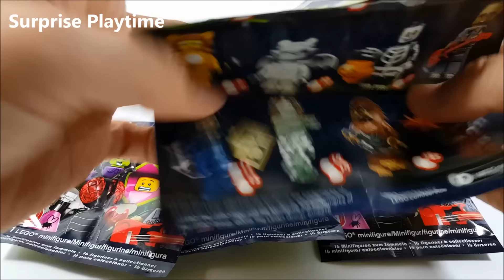Lego 71010 Series 14 Minifigures Lego toys Halloween by Surprise Playtime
Play Doh is also known as Playdough, Plastilina, Plastiline, plasticina, Modellera,  플레이 도우, Knetmasse  "Pâte à Modeler" ,Massinha , Plasticine,